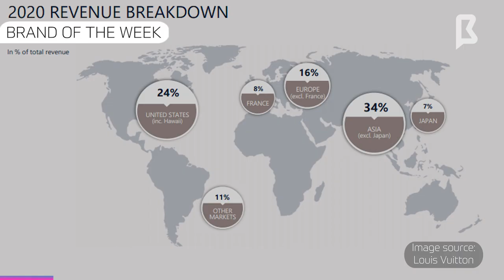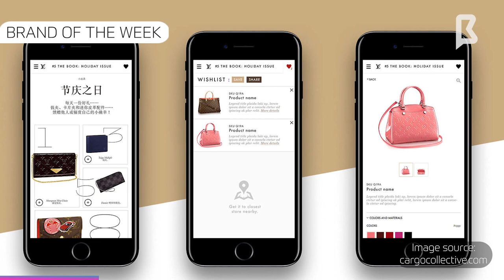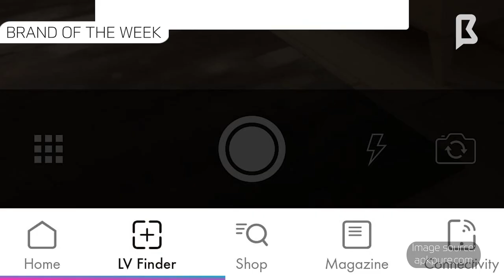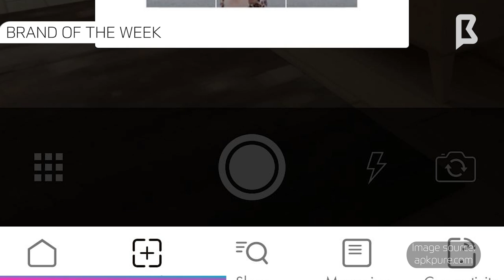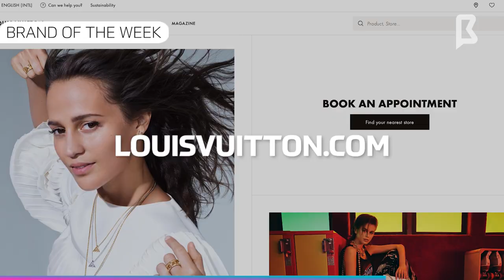6 Things You Might Not Know About LOUIS VUITTON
6 Things You Might Not Know About LOUIS VUITTON

What will you learn from this video?

1. When Louis Vuitton was founded?
2. What was the first Louis Vuitton innovation?
3. Why Harry Houdini failed to break the locking system created by Louis Vuitton?
4. What is LV finder and how to use it?
5. Why you need the "Horizon Connected luggage collection" travel trunk?
6. What are the Louis Vuitton flexible AMOLED screens?
7. What is the first luxury fashion blockchain that Louis Vuitton uses?

Phenomenal thinkers inspiring the world.
BRAND MINDS is a global concept of events about BUSINESS STRATEGY delivered by world famous thinkers.

- Video Chapters -
00:00 - Intro
00:33 - Travel Trunk
02:19 - Locking System
03:27 - LV Finder
04:29 - Tracking System
05:24 - Display Screens
06:10 - AURA
07:21 - Outro